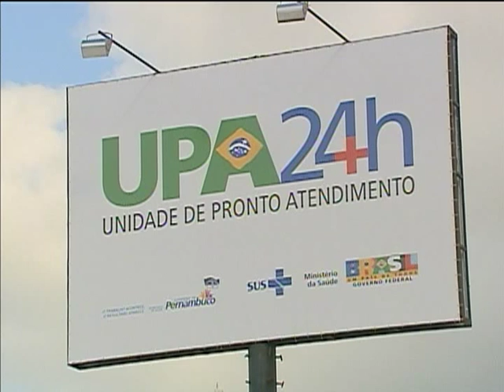Mais Médicos vai oferecer 11,5 mil vagas de graduação em medicina até 2017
NBR NOTÍCIAS - 04.11.13: Durante o programa "Café com a Presidenta" desta segunda-feira (4), Dilma Rousseff disse que o governo está acelerando os investimentos em obras, formação de profissionais e equipamentos para postos de saúde, UPAs e hospitais. Segundo a presidenta, até o fim do ano, o programa Mais Médicos terá 6,6 mil médicos atendendo 23 milhões de brasileiros. Um dos principais objetivos é formar mais jovens médicos. De acordo com Dilma Rousseff,serão ofertadas 11,5 mil vagas de graduação em medicina até 2017. Metade das vagas será para as regiões Norte e Nordeste.